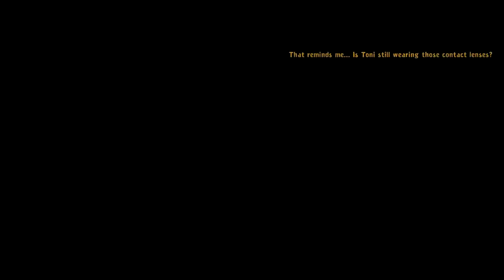Deponia Part 7 - Waking Up Sleeping Beauty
Hello, Welcome to my Playthrough of Deponia! Hope you guys enjoy my dumbass while I
experience this game and share it with live funny ass commentary!